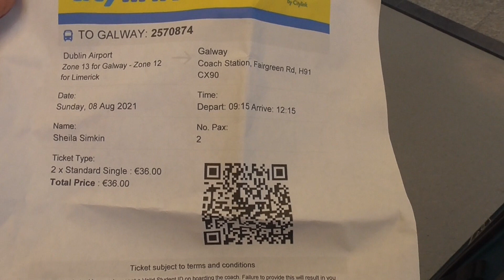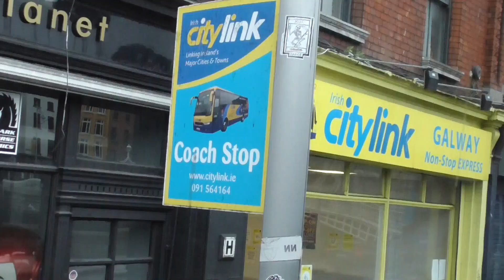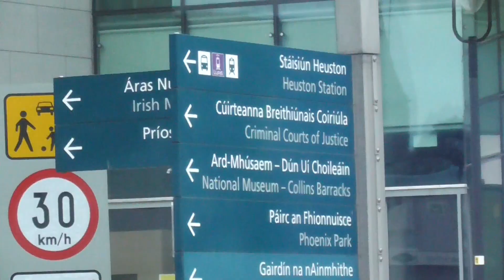Citylink Bus Dublin Airport-Galway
I select Citylink for direct transportation to Galway from Dublin Airport. They make one stop in Central Dublin and arrive in Galway 3 hours later. Clean and comfortable buses have WiFi, electrical sockets, bathroom. Seats are spaced during Covid and it's easy to reserve online.